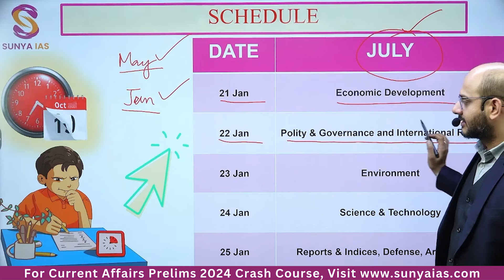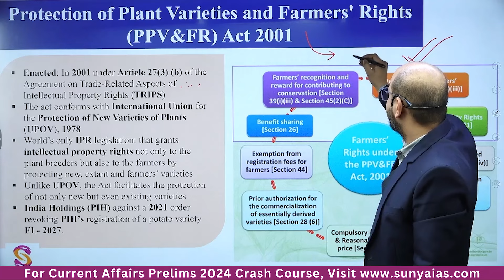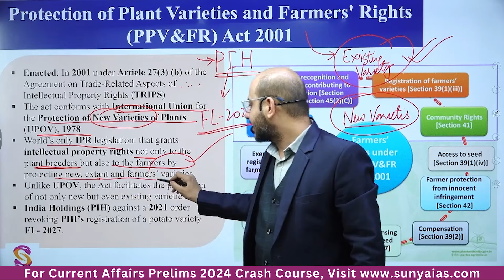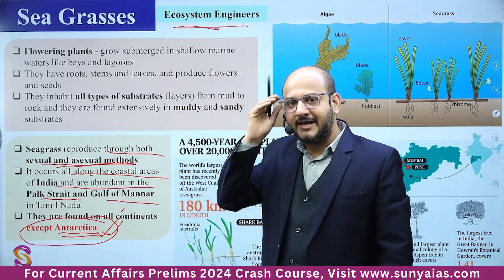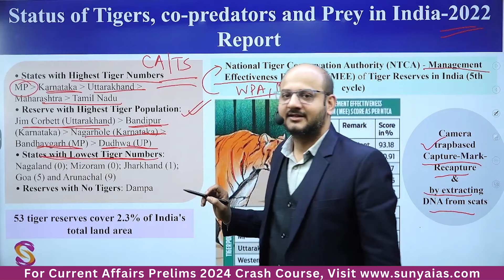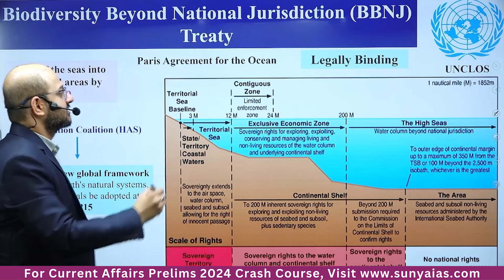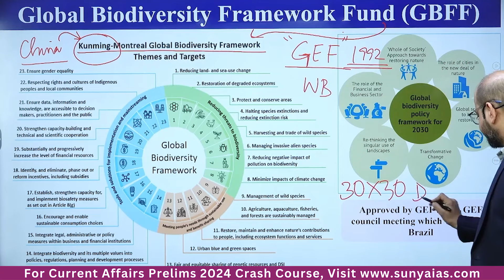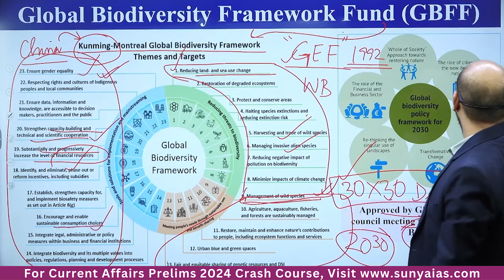L13 | July'23 | Environment | Top 50 Rapid (TFR) Current Affairs | UPSC CSE | Sunya IAS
Welcome to Sunya IAS, a trusted source for in-depth analysis of UPSC Static and Current Affairs coverage. Recognizing the significance of current affairs, which has become crucial for UPSC examinations, we are pleased and excited to launch a free initiative - Top 50 Rapid Current Affairs (TFR). Starting from May 2023 Current affairs, we'll cover the 50 most important current affairs topics from each month.

The schedule has been designed covering topics such as economic development, polity, governance, international relations, environment, science and technology, reports, indices, defence, art and culture, government schemes, emerging technologies, and so on. The topics are strategically divided to align with the weightage in the prelims examination and their connection to the static portion.

👉 Today's Topic: Environment

To make your revision effective lectures are intentionally kept short (around 15-20 minutes) so that you can seamlessly integrate them into your study routine. The January schedule includes coverage for May (Jan 1-5th), June (Jan 11-15th), and July 2023 (Jan 21-25th) Current Affairs, ensuring you efficiently revise three months' worth of important current affairs in just 15 concise lectures.

Students can also join our crash course to gain thorough understanding of current affairs, ensuring you are well-prepared for the upcoming examination.

1. Notes for UPSC CSE 2024
2. Prelims Test Series 2024